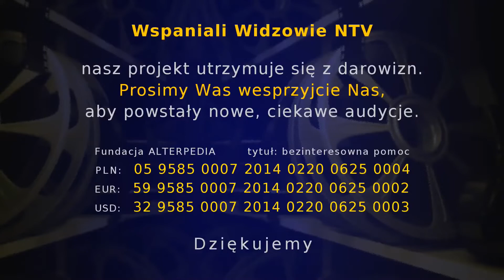Czym dla Mnie Jest Niepodległość - Ewa Pawela - Rozmowy Kuluarowe - Odcinek 44